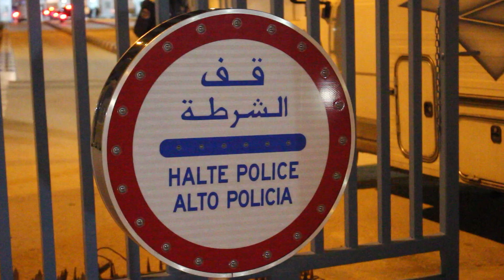الإفتتاح الرسمي لمعبر باب سبتة بعد أكثر من عامين من الإغلاق و هذه ارتسامات أول العابرين